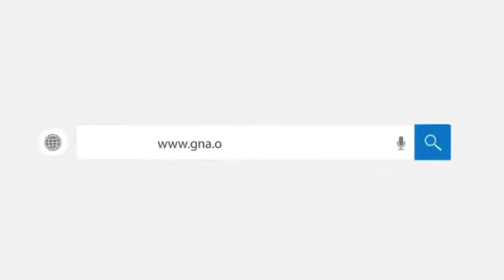The New Register and Lifting of the Ban (Npp Communications Director)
GNA speaks to Mr Yaw Buaben-Asamoah, NPP National Communications Director on the government recent announcement on lifting of the ban.